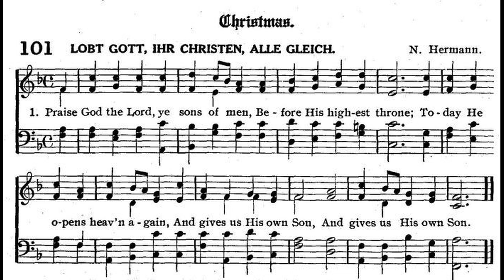"Lobt Gott, Ihr Christen" from VARIATIONS ON HYMN TUNES by Jan Bender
Jan Bender (1909-94) was born in Holland, worked in Germany, and moved to the USA for the remainder of his career as Professor at Concordia University, Nebraska, and Professor at Wittenberg University, Ohio. In addition to a prolific output of compositions, he played numerous organ recitals around the country and abroad.